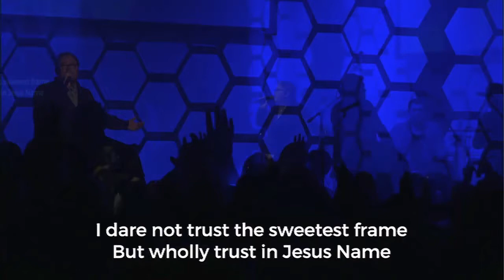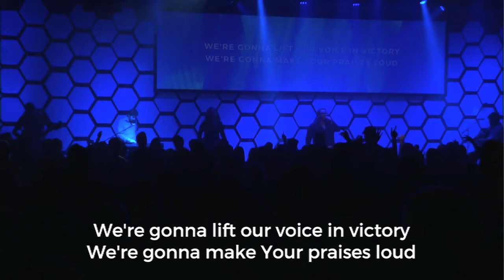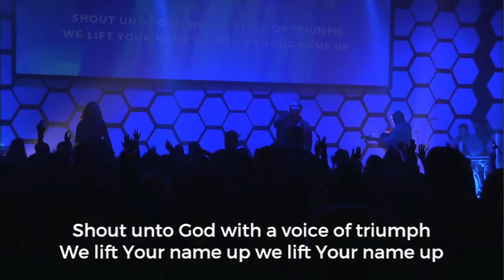Cornerstone + What A Beautiful Name + Shout Unto God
Something special happens when we sing songs about Jesus that doesn't happen when other songs are sung. You can hear faith in the collective voice of His bride. My favorite thing as a worship pastor is to hear the voices of a room of worshipers without my voice being heard. This is a clip taken from the Sacred Assembly at Allison Park Church in Pittsburgh on January 25th 2017.